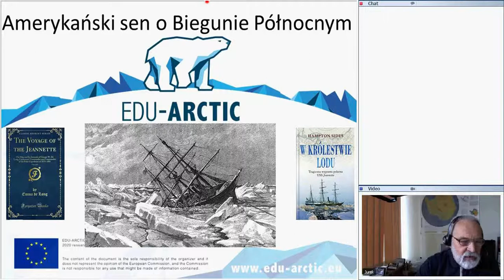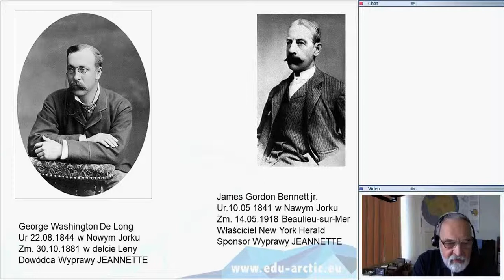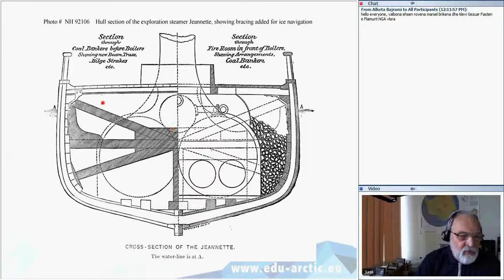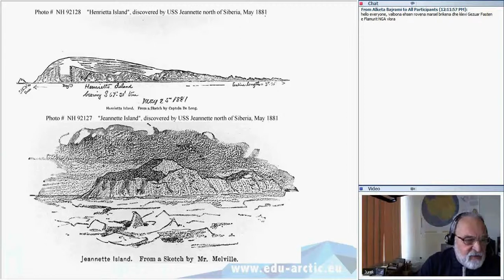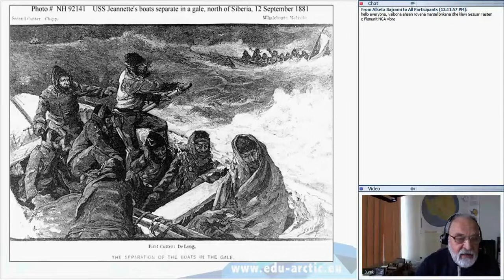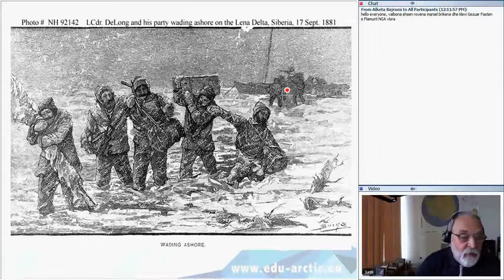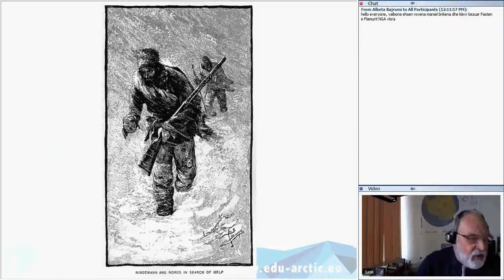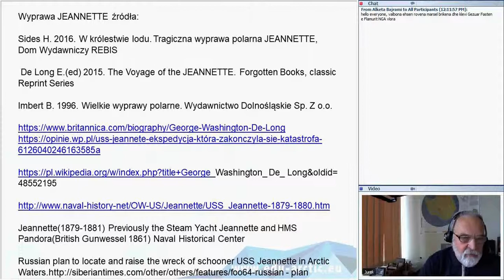Wyprawa Jeannette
Dramatyczna historia wyprawy kierowanej przez De Longe’a, której celem było zdobycie Bieguna Północnego od strony Cieśniny Beringa.

Prowadzący: Jerzy Giżejewski